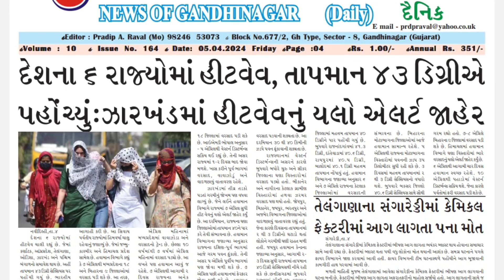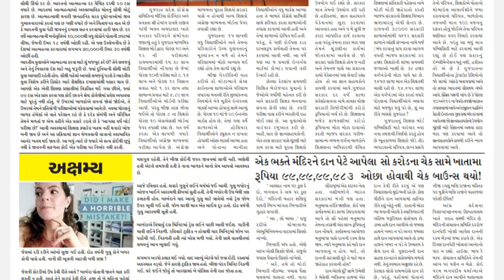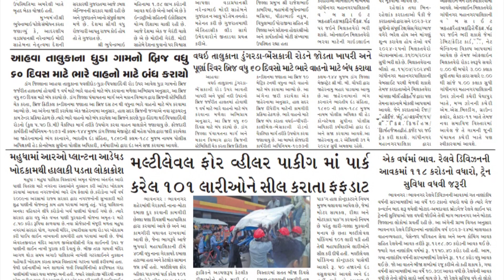5 April 2024 l News of Gandhinagar Daily l Current Affairs today l ગુજરાતી સમાચાર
5 April 2024 l News of Gandhinagar Daily l Current Affairs today l ગુજરાતી સમાચાર

daily newspaper
current affairs today
Gujarati newspaper
janfariyadnews
 news
Gujarati news
daily newspaper
daily news

તંત્રી/સંચાલક : પ્રદીપ રાવલ
Edit,Graphics,music by:-
મેનેજીંગ તંત્રી : મીનાક્ષી રાવલ